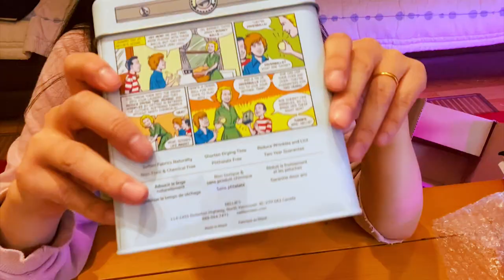몰리vs소니 엔젤 개봉기/키덜트/너무 귀여워요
소니엔젤이 너무 사고 싶어 눈여겨보기만 하다가 몰리까지 냉큼 샀어요.
역시 너무 귀엽네요. 남녀노소를 불문하고 귀여움에는 모두 쓰러집니다~^^
소니엔젤과 몰리의 만남을 스톱모션으로 만들었습니다.

Molly vs Sony Angel Unboxing / Kidult / Too Cute

I wanted to buy Sonny Angel, so I looked at it and bought it with Molly.
After all too cute. Regardless of age or gender, cuteness will fall down everyone ~ ^ ^
Sonny Angel and Molly made a stop motion.